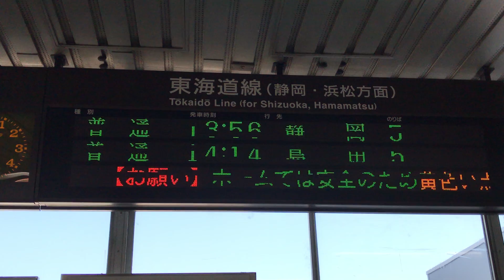JR富士駅駅構内通路の、東海道線(静岡・浜松方面)と(沼津・熱海方面)、見延線(見延・甲府方面)の行先案内表示を撮影！13時49分普通三島行き4番線のりば おくれ約4分の表示！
JR富士駅駅構内改札口内通路から撮影！
富士駅駅構内通路から行先案内表示を撮影！
東海道線(静岡・浜松方面)
　　　　　　　　　のりば
普通　13:56　静岡　5
普通　14:14　島田　5

東海道線(沼津・熱海方面)
普通　13:49　三島　4　おくれ約4分
普通　14:02　熱海　3

見延線(見延・甲府方面)
普通　13:39　西富士宮　1
普通　13:53　西富士宮　2
の表示！

青春18切符を使用しての撮影！
平成31年4月6日土曜日13時39分撮影！